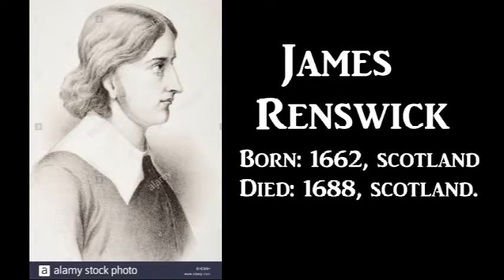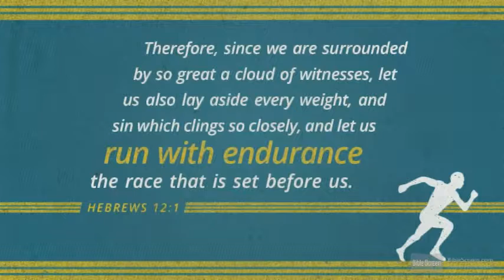#50 James Renswick Missionary Short Biography - Tamil